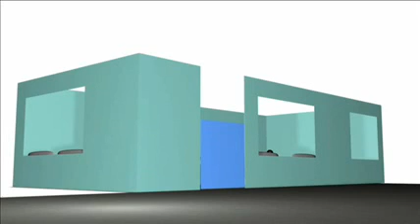Day of the Triffids - Pre-Vis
The Pre-vis sequence used to plan the live action shooting for Siege of the Deco